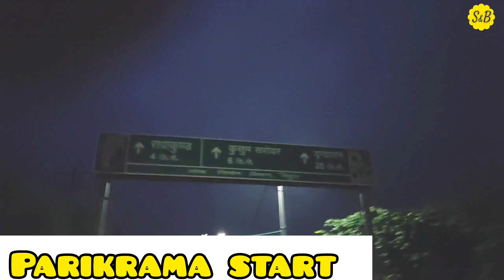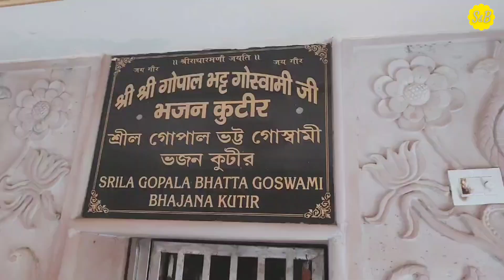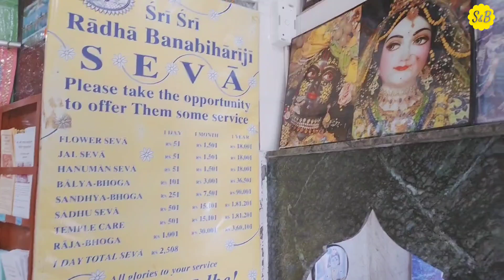Radha kund Gaye Itna pyara Lagey | Bhakton K sath Sab Caha Lagta h... parikrama Asaan ho gayi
Topic Covered
what I offer to lord
krishna devotees